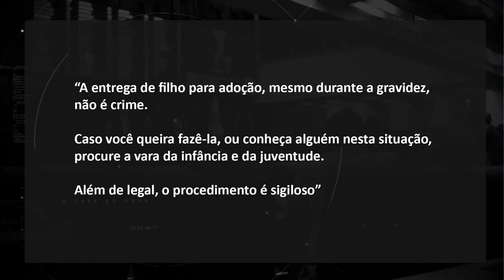Plenário em Questão - Quarta - 29/03/23